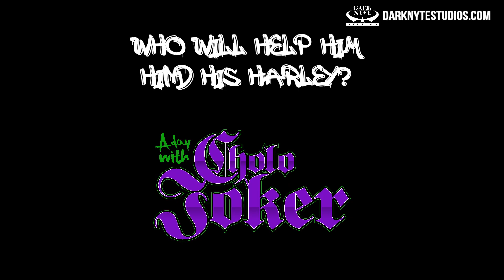Cholo Joker meets Cara Nicole AZ Powergirl looking for Harley at San Diego Comic Con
Cholo Joker gets into it with Cara Nicole aka AZ Powergirl on his hunt for Harley.

Cholo Joker is Batt and the owner of Dark Nyte Studios.

Batt at Dark Nyte Studios
For all your Shirts, Logos, Graphic Design, and Branding needs.